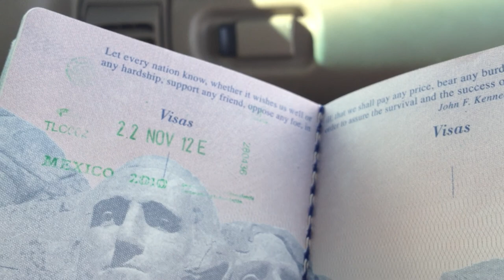VLOMO2012 - Day 24 - First Stamp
Ok, got my first stamp in the new passport. It's gunna take some doing to catch up with the number of stamps in the old one, but I think we can do it over the next year or two.

One thing I will probably never understand in this lifetime is how the customs people decide where and at what angle to stamp your book.  I like Spain; they were the best. The guy gave me a very good look over and then meticulusly stamped my passport very neatly. In Great Britton, they didn't even bother and I had to ask them to do it. They were happy to.